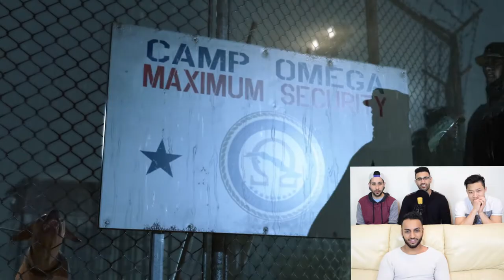Drunk Metal Gear Solid V Ground Zeroes Gameplay - Seeing Double Episode 11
This week on Seeing Double, we're playing Metal Gear Solid V Ground Zeroes!  We. Love. Kojima.  KOJIMAAA!!

WARNING: Some of the content in this video may not be suitable for all audiences and may offend some.